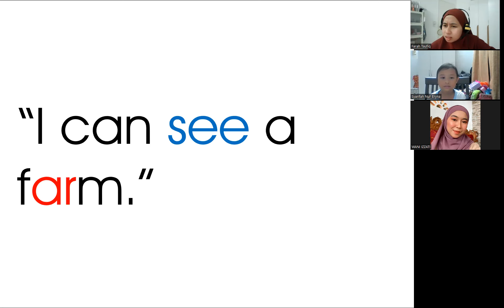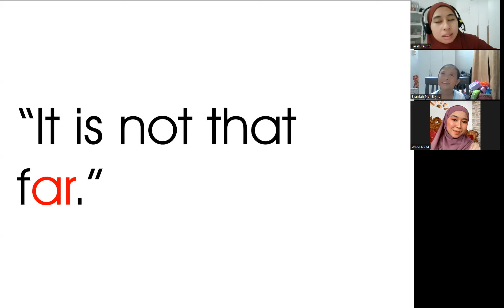KelasMembacaOnline.com - Eryna - WZ048 - 7T 11B - ReadEasy Intermediate Level Buku 2 - 15 sesi